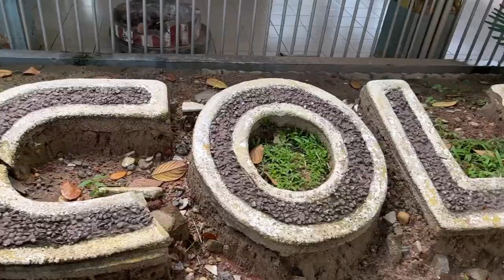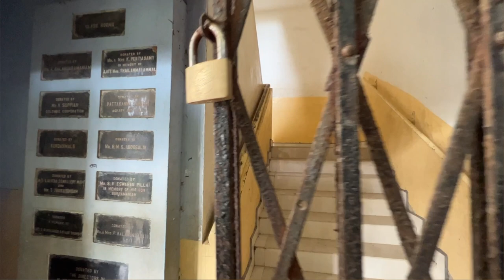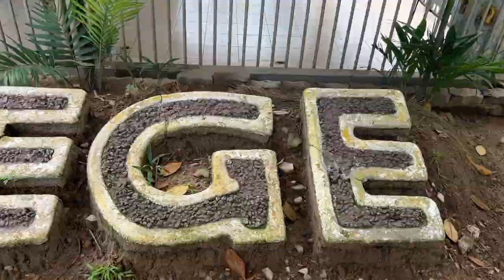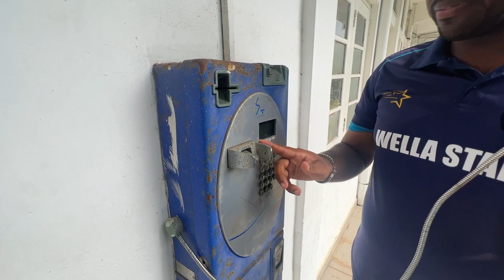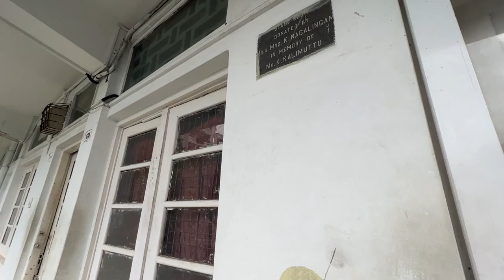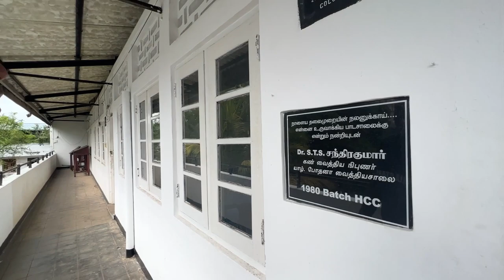Revisit to Hindu College | Memories @hinducollegecolombo4 | Part 2 | Thuwa & Anjanan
This will be the continuity of part 1.
This is Colombo Hindu College, where I studied from first to 13th grade. It was wonderful to see the school again and to see how much the school had developed.
This video will be a treat for the old boys who did not get the ability to visit Hindu College.

Thank you Thuwa and Anjanan for featuring in this video.